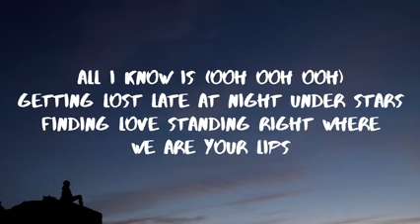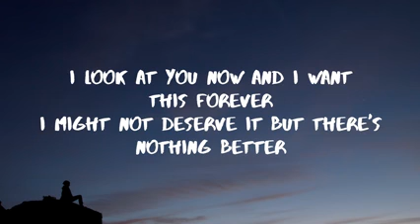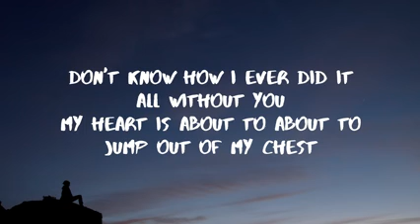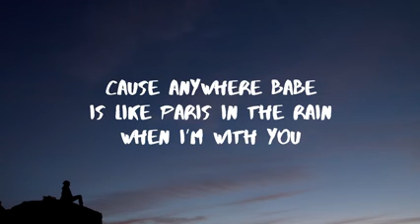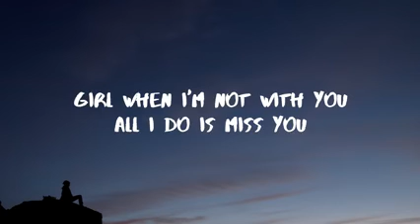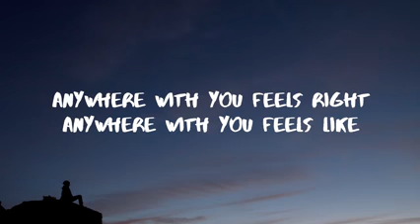Buysong.us Lauv Paris in the Rain Lyrics